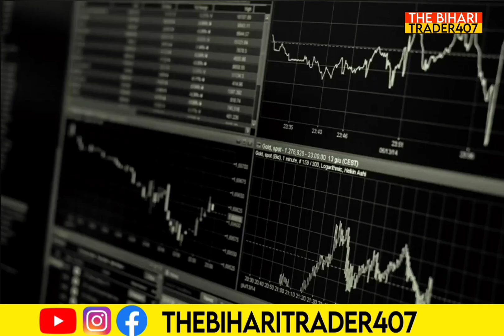Stocks In Focus Today 6 June 2023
These are some stocks that will be in focus today